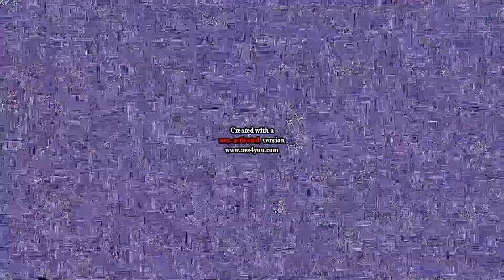Klasky Csupo in B major 7 (AVS)